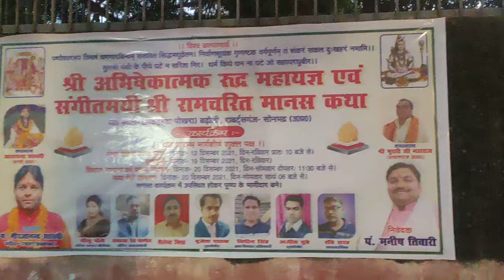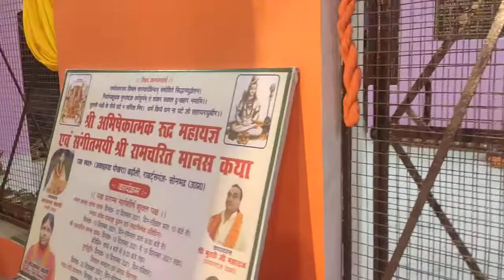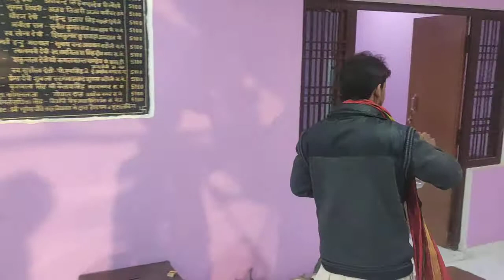sangitmai ramcharitmansh katha Robertsganj sonebhadra🛕